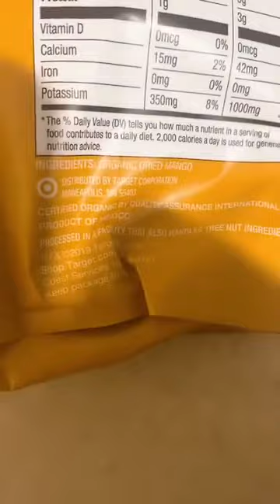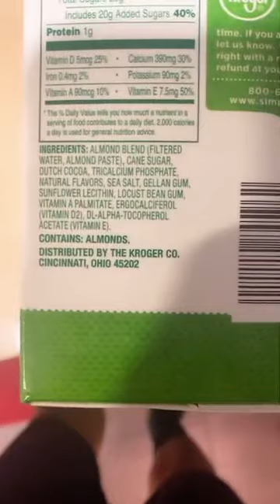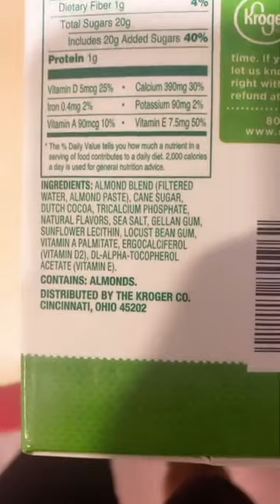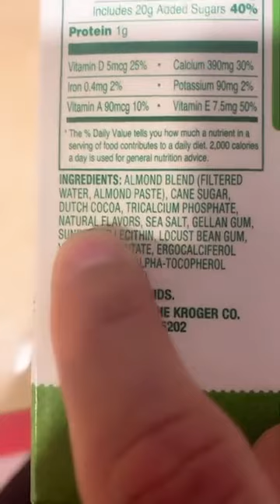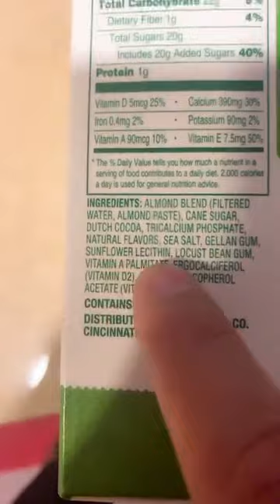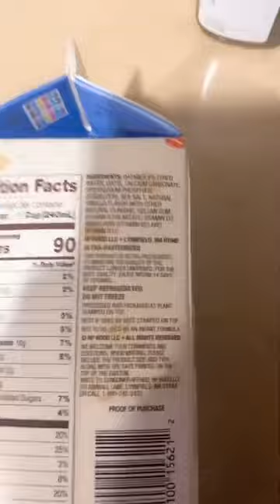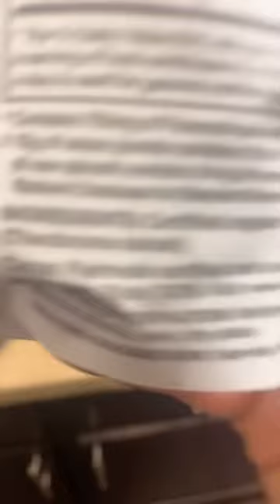My Alkaline Grocery List (Part 2) - My Tattoos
TwalkDaHulkCoaching.com